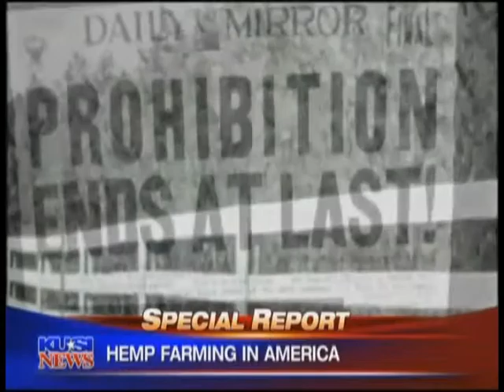Hemp Farming in America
In recent months there has been a push to legalize hemp farming in America. Some say it's a clean, sustainable crop that's easy to grow, and would help the ailing economy.

Footage: KUSI